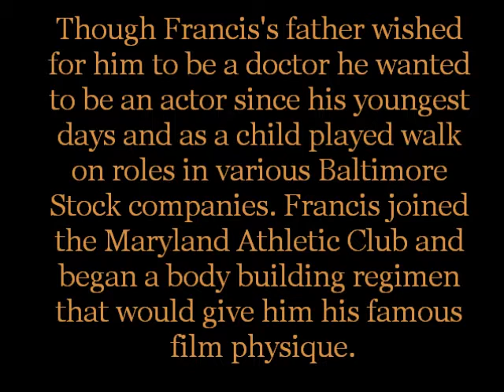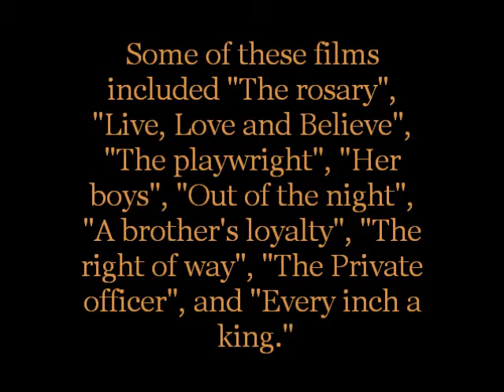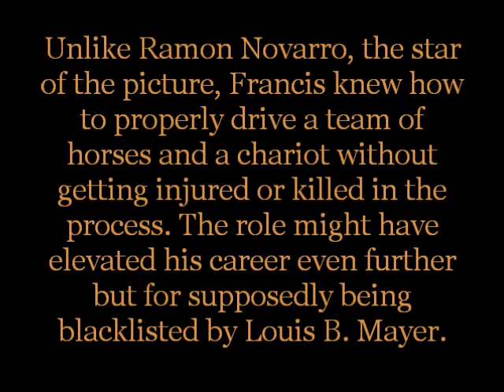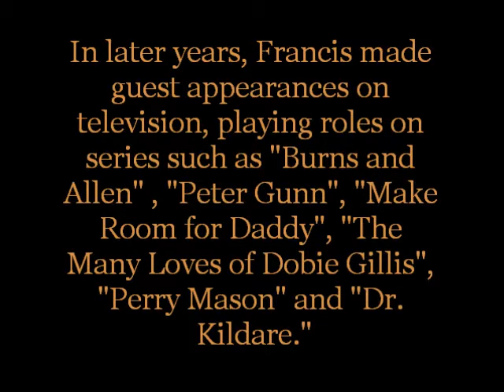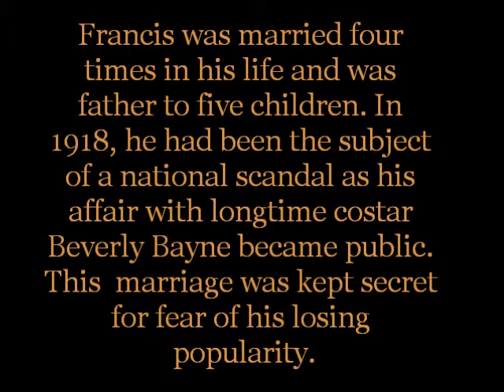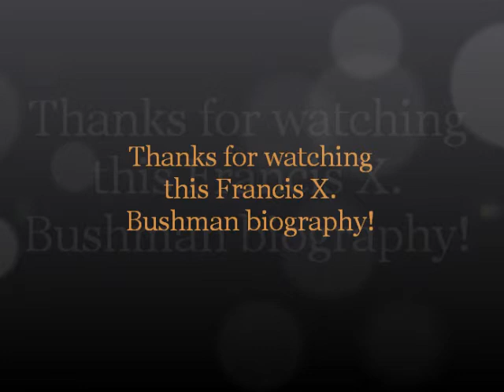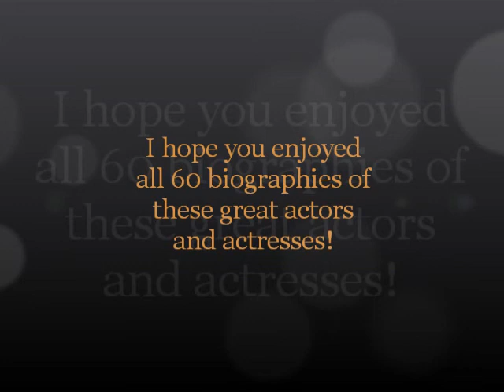Francis X. Bushman biography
My last biography about actor Francis X. Bushman. The music is To the one who knows by Yanni. At the end is a tribute to all of the actors and actresses I made biographies about and the song is If I had a talking picture of you by Belle Baker. Please comment!